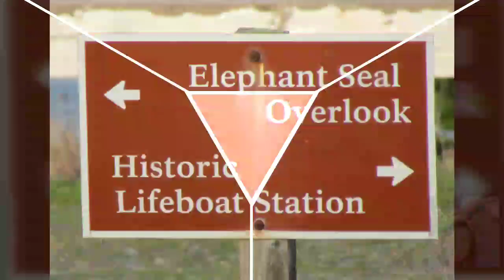FEMALE ELEPHANTS SEAL// GIVING BIRTH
The female elephant seal will give birth to a single rather skinny-looking black pup generally within a handful of days of coming ashore. The actual birth often takes places in a matter of a few short minutes, with the pup being expelled either back flippers first or head first followed by the afterbirth. Even with the umbilical cord still attached to the pup, seagulls making raucous calls will flock around to pull apart and eat the afterbirth, and in so doing, keep the beach clean.